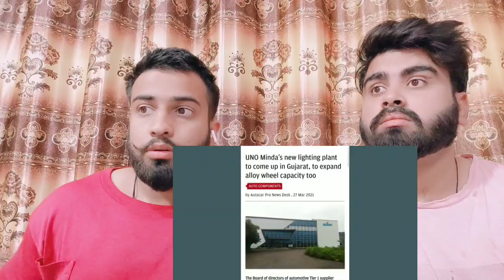100% Made in India "Automobiles Parts" to soon REPLACE Chinese ones 🔥 Manufacturing Hub |Pak Reacts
.credits.

     Mubashir:- Mubashirktk007
Muddasser:- muddasser5